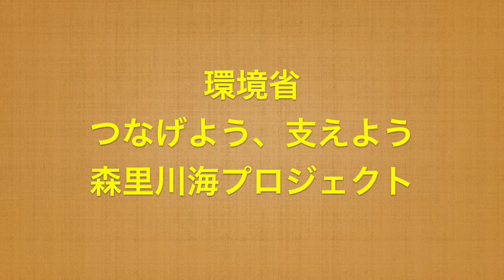【TOKYO FM】高橋万里恵のインフォマーシャルとか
クロノス内における高橋万里恵のインフォマーシャル（生コマーシャル）や、番宣を集めたおまけ動画です。クロノス名場面集を作るときに集めた、いわば副産物を集めた動画ですｗ（下に続く）

楽天カード（0:10）
いのちの森 voice of forest（1:40）
国枝慎吾 TALKING COURT（2:07）
CSC（2:48）
環境省 つなげよう、支えよう森里川海プロジェクト（5:17）
LISMO WAVE（7:08）
日本舞台芸術振興会（7:48）
セブン-イレブン（9:05）
司法書士法人 新宿事務所（12:37）
AEON（14:37）